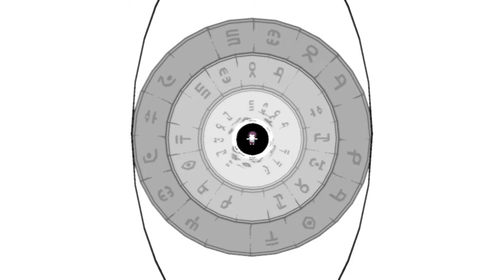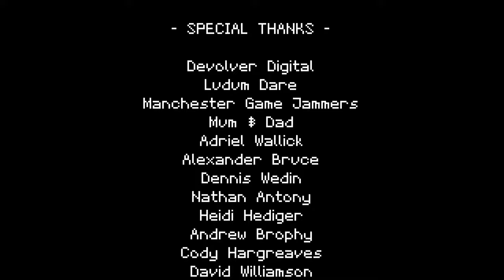Titan Souls (PC) Episódio 15 | FINAL